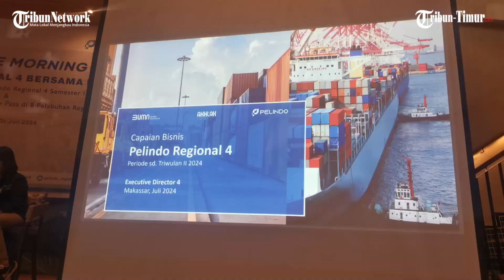Pembangunan IKN Dongkrak Arus Kapal Pelindo Regional 4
TRIBUN-MAKASSAR - PT Pelabuhan Indonesia (Persero) Regional 4 mencatat peningkatan kinerja pada semester pertama tahun 2024 dibandingkan periode yang sama tahun lalu.

Perseroan berhasil membukukan kinerja operasional yang positif secara konsolidasi untuk arus kapal, peti kemas, barang non peti kemas, dan arus penumpang di pelabuhan-pelabuhan kelolaan di Kawasan Timur Indonesia (KTI).(*)